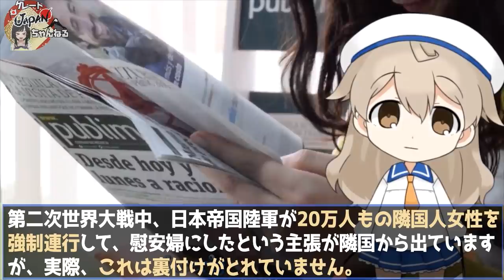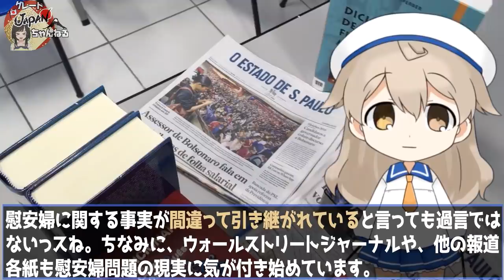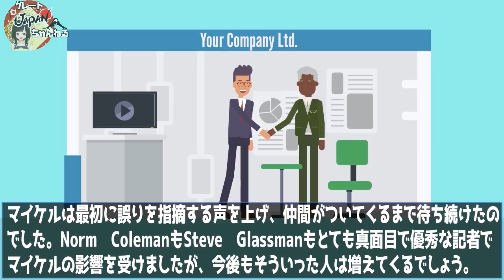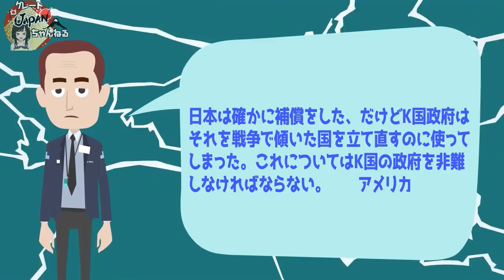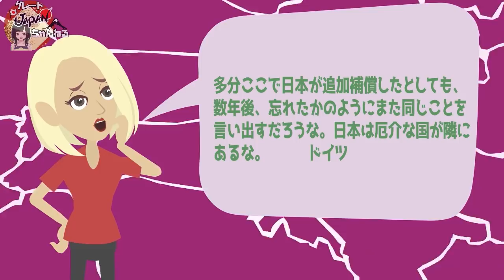【海外の反応】衝撃！米国メディアＣＮＮとＦＯＸがついに『お隣さんの作り話』に気付き始めた！在米隣国人の末路が・・・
■フリー素材